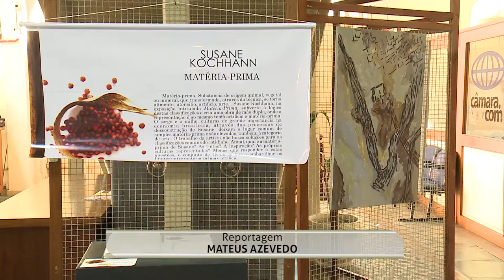Exposição apresenta outro olhar sobre a agricultura